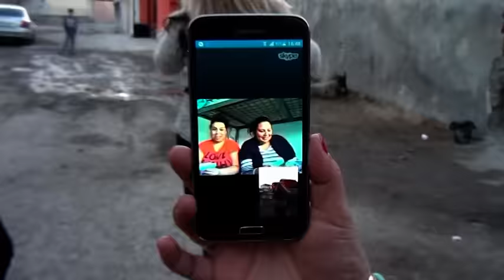cev cet doom gunu